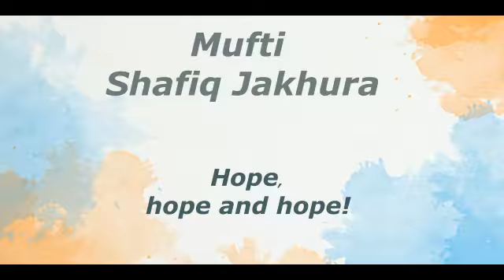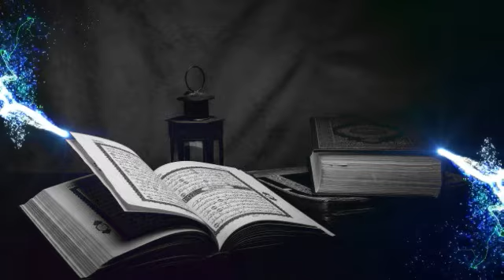Jumuah​​​​​ Hope, hope and hope! Islam​​​ Muslim​​